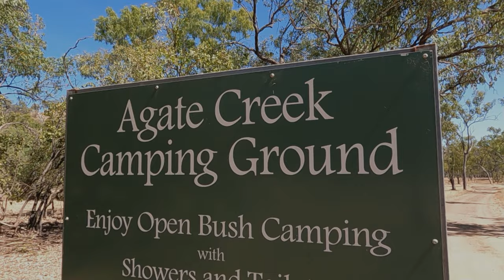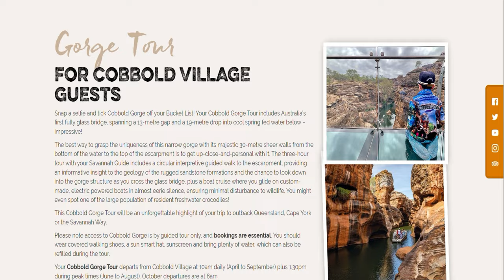You won't find better - Agate Creek & Cobbold Gorge on Robin Hood Station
From fossicking for Agates in the outback to luxury at Cobbold Gorge, we explore it all in this one.  Robin Hood Station has everything you could ask for in an outback stay.  The Hilux even got to engage 4wd to fossick some hard to reach places and the family enjoyed some amazing campsites.